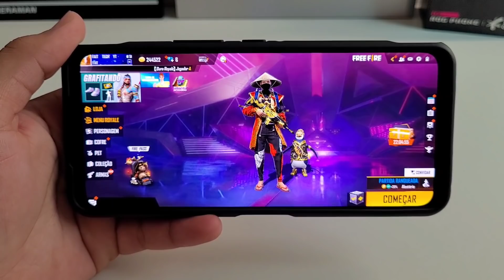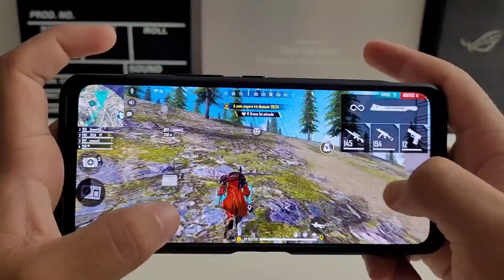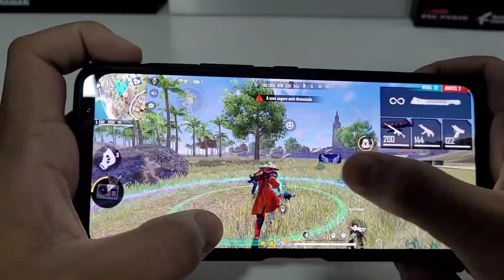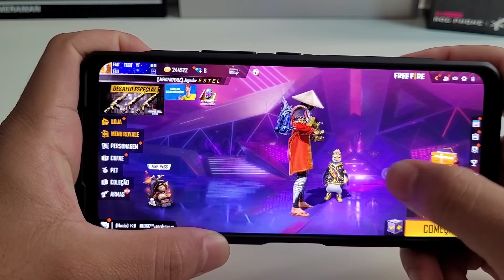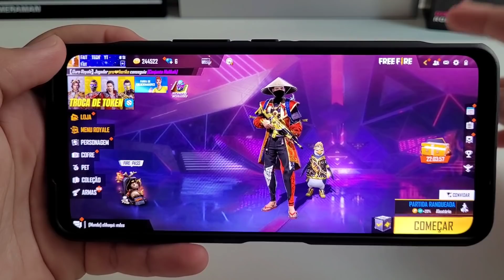ROG PHONE 5 MODO X NOVA ATUALIZAÇÃO FREE FIRE⚡🚀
MOBILADOR FREE FIRE:

CABO OTG

CONTROLE USB